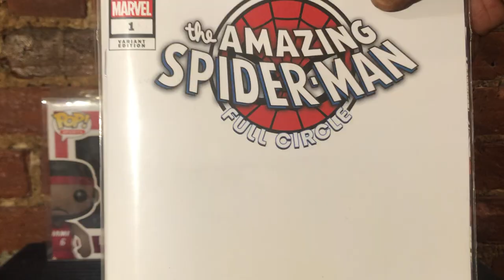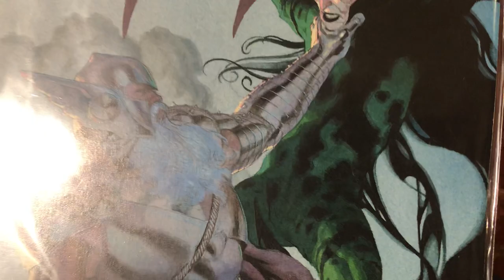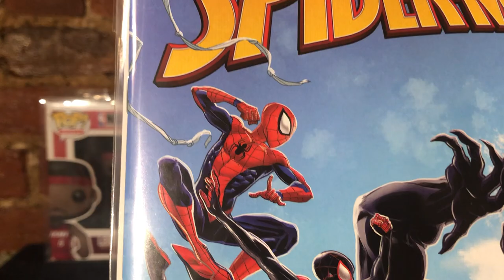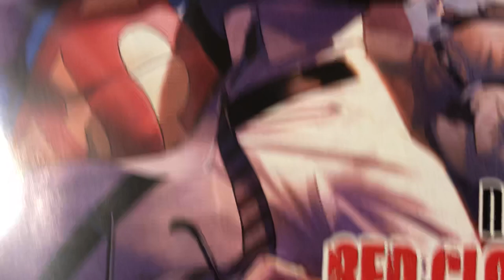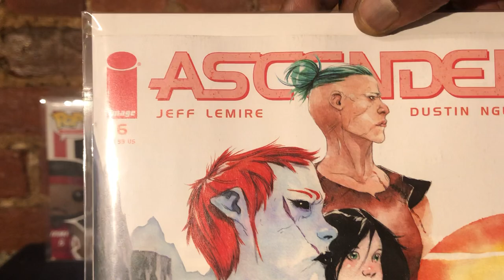New Comic Book Day - 10/23/19 - Comic Books & Basketball Edition!!!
Join Wolf Warner as he slings his slang over his ncbd hauls each and every Wednesday!